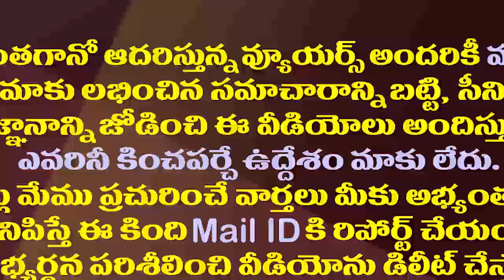జగనన్నపాలనపై ఐపీఎస్ అధికారిణి గూస్ బంప్స్ స్పీచ్| Deepika Patil IPS Excellent Speech about Disha ACT